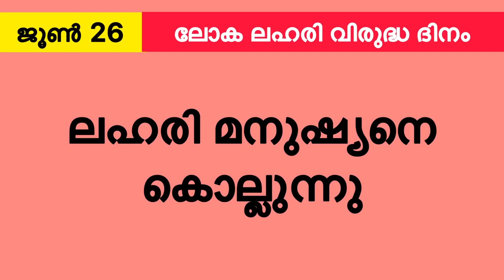ജൂൺ-26 ലഹരി വിരുദ്ധ ദിനം പോസ്റ്റർ Anti Drugs day Malayalam poster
ലഹരി വിരുദ്ധ ദിനം മലയാളം പോസ്റ്റർ